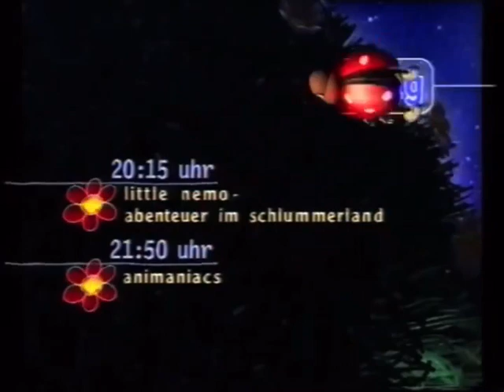Super RTL - Little Nemo: Adventures in Slumberland/Animaniacs (2000 Germany)